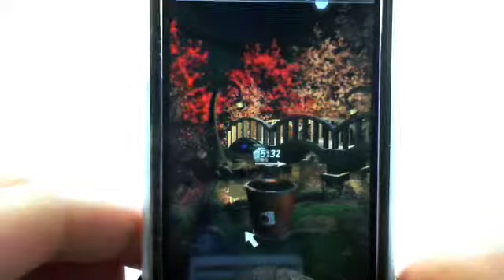iPhone games - Paper Toss: World Tour